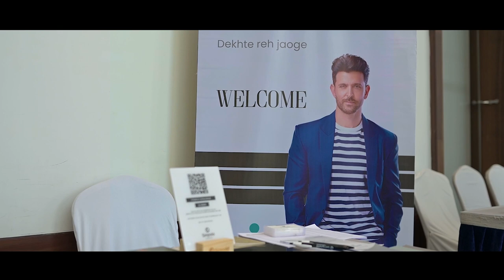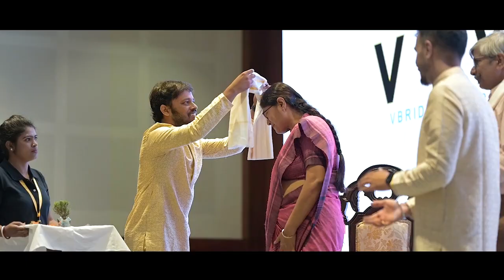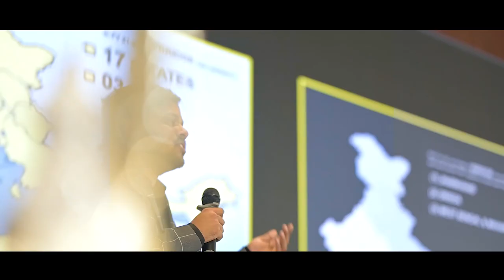VIVACE TRAILER || EDITION 2.0 || BISWA BANGLA CONVENTION CENTRE || KOLKATA || VBRIDGE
VBRIDGE proudly presents VIVACE 2.0 - an extraordinary architectural event that brought together students, industry leaders, and elite guests for a night of inspiration and innovation. From captivating exhibitions to insightful panel discussions, VIVACE 2.0 celebrated the fusion of creativity and expertise. Special thanks to our distinguished guests, associates, and our charming host, Priyam Ghose, for making it a night to remember! A glimpse of the excitement in our trailer.

Ayan Roy Soumyodeep Das
In association with:
Gold Plus Glass Industry Ltd.
Everest Industries Ltd.
Danpal
Simpolo Ceramics
Knauf Ceiling Solutions India
Sagar Business Private Limited
Chowman
Oudh 1590
Chapter 2 - Retro Dining
The Jain Group